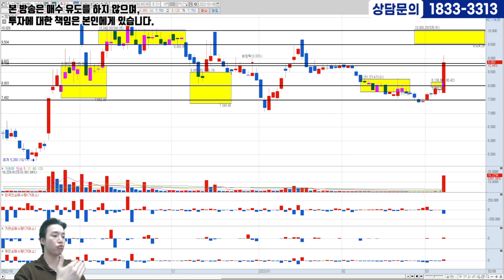[03/08] 전문가가 눈여겨보는 내일의 수익종목!!